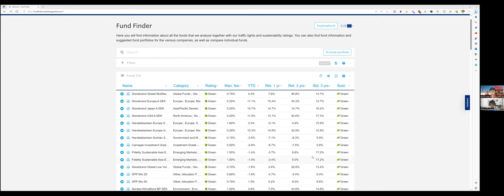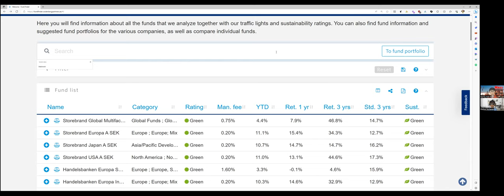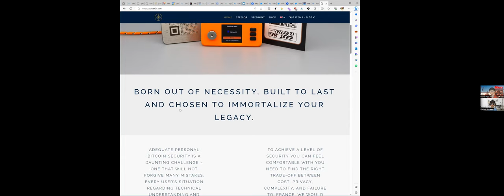HODL & OpSec Non-KYC Bitcoin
TV IDBC adalah Temu Virtual Indonesia Bitcoin Community. Ini adalah program dua mingguan yang akan membahas tentang bitcoin bersama para edukator dan bitcoiner Indonesia.

Kali ini kita temu virtual santai dengan salah satu Plebs yang tinggal di negara skandinaviadan bahas:
1. Bitcoincidence: gimana sih awal mulanya jadi bitcoiner?
2. Non-KYC Bitcoin di negara skandinavia
3. Bitcoin Sebagai Opsi Dana Pensiun Perusahaan & Pendapat tentang Perkembangan Blackrock Bitcoin ETF
4. OpSec Bitcoin

Mau paham apa itu Bitcoin?

Gimana simpan BTC kalau belum punya hardware wallet?
Tutorial Bluewallet (Bitcoin -only hot wallet)

 • Belum Punya Hardw...

 • Tutorial Restore ...